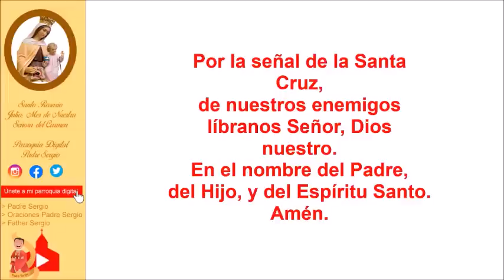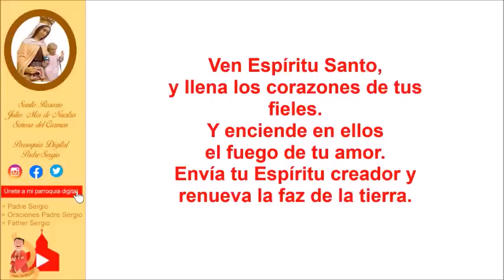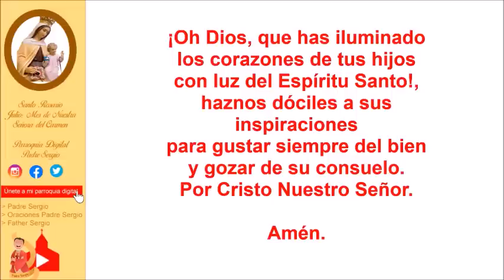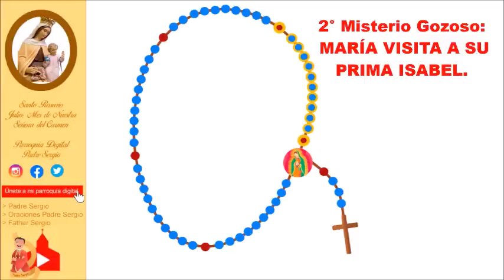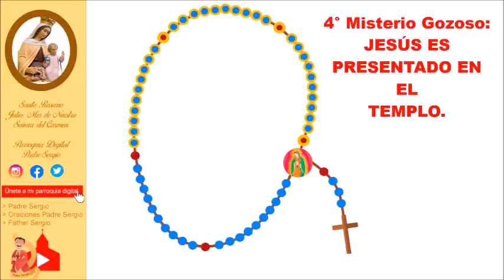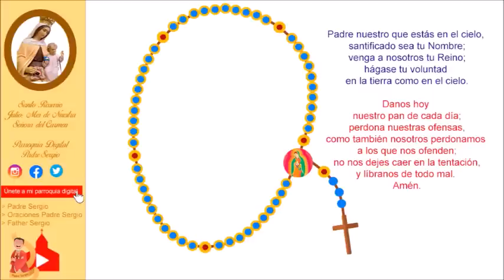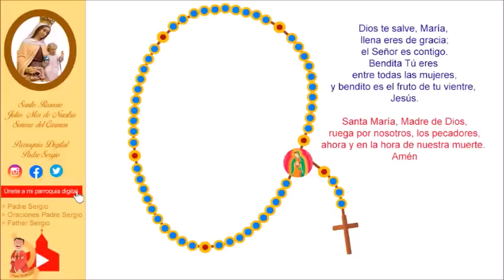Rosario de Hoy Lunes 31 de Julio del 2023